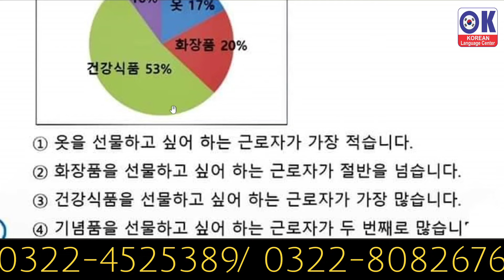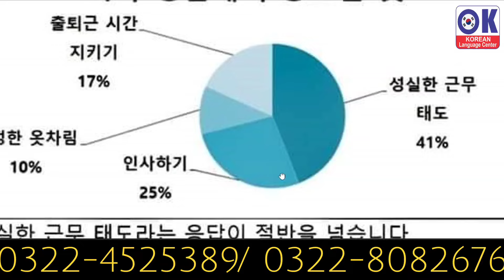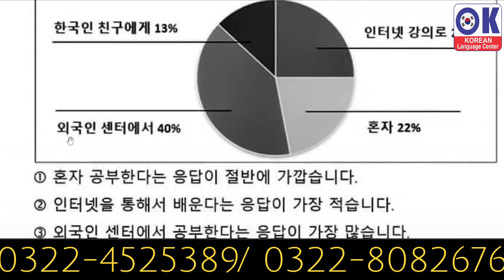Some Important Questions Graphic - Farrukh Shahzad - OK Korean Language Center - EPS-TOPIK 2024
1. EPS-TOPIK (한국어능력시험)
2. Reading comprehension tips (독해 팁)
3. Korean language practice (한국어 연습)
4. Korean language learning strategies (한국어 학습 전략)
5. Korean language study tips (한국어 공부 팁)
6. Reading questions explained (독해 문제 해설)
7. Korean language exam preparation (한국어 시험 대비)
8. Understanding Korean passages (한국어 지문 해석)
9. Korean language proficiency test help (한국어 능력시험 도움)
10. EPS-TOPIK reading section (한국어능력시험 독해 파트)
11. Reading comprehension practice (독해 연습)
12. Answering Korean reading questions (한국어 독해 문제 풀이)
13. EPS-TOPIK study materials (한국어능력시험 학습 자료)
14. Korean language test tips (한국어 시험 팁)
15. EPS-TOPIK sample questions (한국어능력시험 예제 문제)
16. Korean language reading exercises (한국어 독해 연습 문제)
17. Strategies for Korean language exams (한국어 시험 대비 전략)
18. Reading comprehension techniques (독해 기술)
19. EPS-TOPIK reading comprehension strategies (한국어능력시험 독해 전략)
20. How to improve Korean reading skills (한국어 독해 실력 향상 방법)

1. EPS TOPIK
2. Korean language
3. Korean language center
4. Farrukh Shahzad
5. Korean language learning
6. Korean language course
7. EPS TOPIK preparation
8. Korean language proficiency
9. Study Korean language
10. Korean language exam
11. EPS TOPIK tips
12. Korean language resources
13. Korean language study materials
14. Korean language tutorial
15. Korean language education
16. Korean language school
17. Learn Korean online
18. Korean language test
19. Korean language study group
20. Korean language class

1.
2.
3.
4.
5.
6.
7.
8.
9.
10.
11.
12.
13.
14.
15.
16.
17.
18.
19.
20.